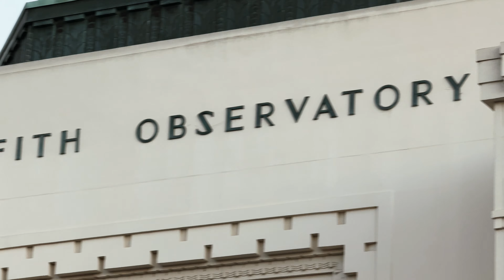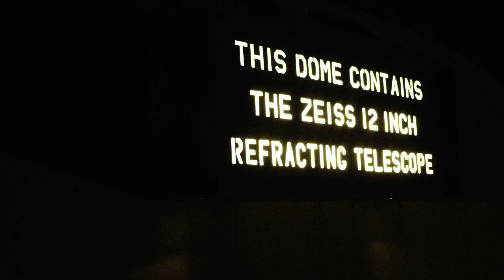Un giorno tra i rampolli di Newport Beach | America road trip Ep.4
Un giorno immerso nell’atmosfera unica di Los Angeles: partiamo in direzione della scritta di Hollywood per poi ammirare le altissime onde di Newport Beach, perfette per il surf. La spiaggia evoca un forte ricordo dei "rampolli di Newport" che fanno parte di una delle mie serie preferite: The O.C.
La città offre una spettacolare vista dall'osservatorio Griffith, visto in innumerevoli film. Infatti la serata si conclude con un bellissimo tramonto e una vista suggestiva della città illuminata sotto un cielo stellato.
Ogni angolo della città ci regala un'emozione nuova. Non si può non innamorarsene.
Non perdetevi questo viaggio attraverso i luoghi più iconici della California!